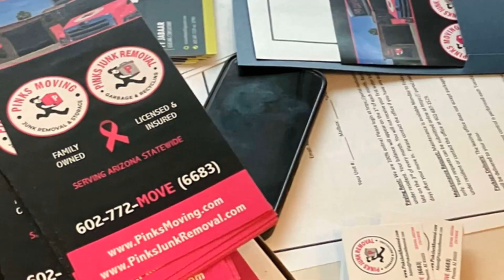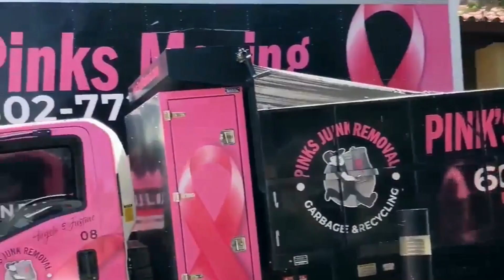Removal is Arizona's #1 Pink's Junk Removal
🏜️Removals 🚮 Storage🗝️ Deliveries • Demos• Item placement • & more!!
🚨🚨🚨📲Send a photo of any item or area to be removed for a free quote!!
for a free estimate on removal or relocation!!
 📞 or Text for a faster response!
Clean up?
Business?
Deliveries?
Transport?
Relocating?
Residential?
Commercial?
Dumpster leveling?
Finished remodeling?
Residential or Estate clear out
Bushes/Brush/Hedge Pull outs
Local  & long distance!
Family owned & operated!
Disassembly & Dismantling
Curbside pick up & haul offs
Mattress/Yard/ Hot tub/ Furniture removal!
Construction or Yard Debris
Storage consolidating/Vacant/ foreclosed homes clean outs!! Deck? Demos? Tree house? Shed or Yard Deck
Recycling materials! Waste Disposal
Donations to local family owned companies with immediate support for local breast cancer
Same or next day service!!
☎️Call or 📲Text ⏯
6️⃣0️⃣2️⃣ 7️⃣7️⃣2️⃣ 6️⃣6️⃣8️⃣3️⃣